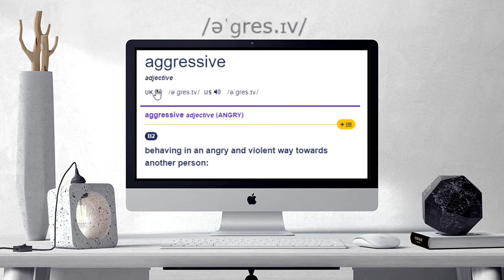How to pronounce aggressive | aggressive pronunciation practice/guide/exercises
Here are all the possible pronunciations of the word aggressive.
Learn how to pronounce "aggressive" in British English and American English. Hear the pronunciation of the word on its own and in example sentences.